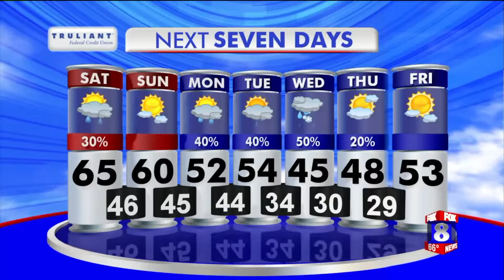Slight chance for rain Saturday; high: 65